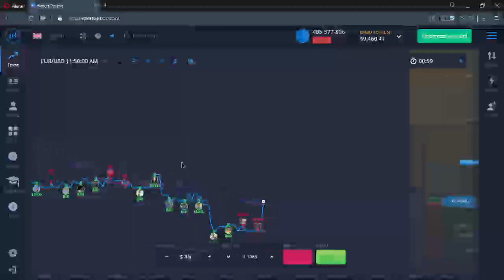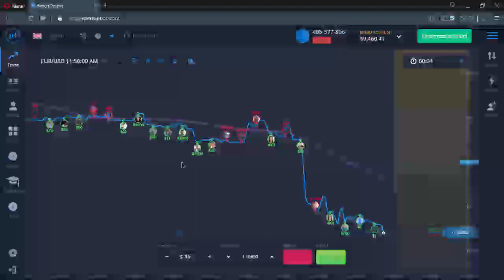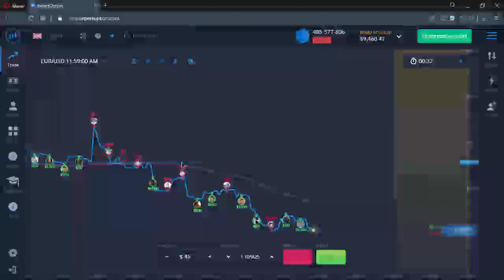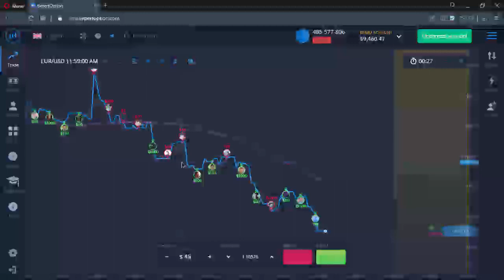269 motley fool stock advisor oanda subsidiaries, ibd finance , sftw stock , vti price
oanda subsidiaries
ibd finance
sftw stock
vti price
oanda web
beyond meat stock price
gme after hours trading
shopify market cap
sp500 futures premarket
futu holdings limited
european futures
motley fool stock advisor
usaa sp500 index fund
vti quote
vti etf price
vti holdings
vti stock price today